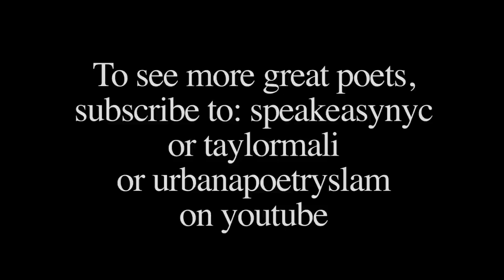Phil Kaye performs "Hip Hop Lullaby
Phil Kaye, of Project V.O.I.C.E., performs his spoken word poem "Hip Hop Lullaby" at the Bowery Poetry Club, NY  July 2010